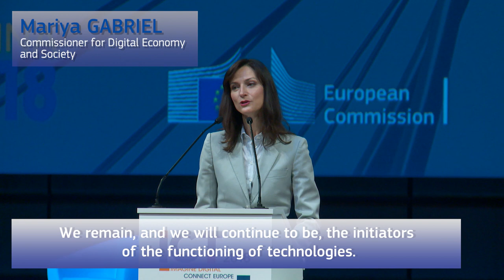Highlight 3 Mariya Gabriel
Commissioner for Digital Economy and Society Mariya Gabriel met trailblazing women in science, awarded the winners of the Innovation Radar 2018, FIWARE ICT Challenges 2018 and a lot more before closing the ICT 2108 - Imagine Digital, Connect Europe.